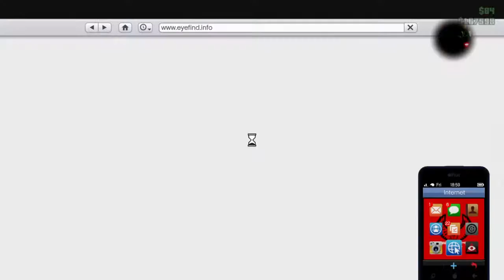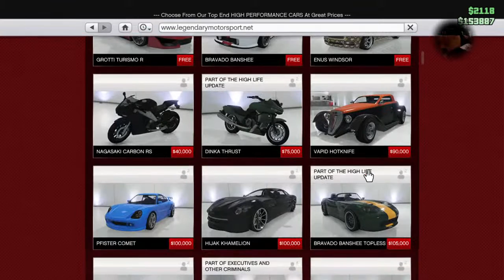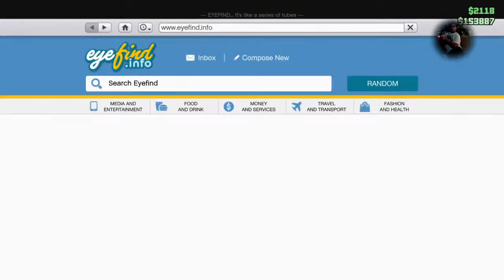Gta 5 School RP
I do livestreams

Bubbles Leonhart